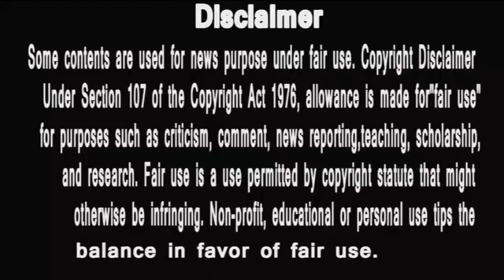bigg boss all seasons |Salman Khan's 13 Most FAVORITE Contestants | sabse favorite ye hungry spirit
bigg boss all seasons
Salman Khan's 13 Most FAVORITE Contestants
sabse favorite ye
aapko pata hai bigg boss 1 to 14 me salman ka sabse favotite contestant kaun tha ? watch this video
bigg boss all season
Hit Contestants#
Trophy nahi jeet paye lekin jeete Dil

BIGG BOSS 14 KI kavita kaushik Ko Troll karne walon ko jana hoga ab jail ?| kavita ne kiya ye